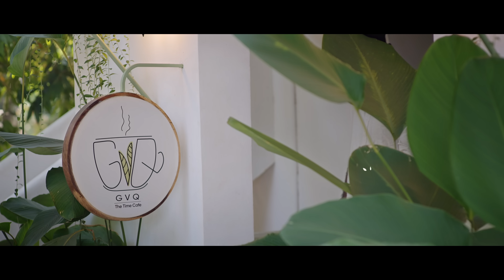Sayali Video Song | Praveen Vswanath | Aathira Raj | Uday Ramachandran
Sincere Thanks
Balagopal Gopalakrishnan

SAYAALI
Story and Direction
Uday Ramachandran

Prem vadakkandiaries
Singers
Prem vadakkandiaries
Nithya Balagopal
Song Mix & Master
Rijosh V A

Cinematography
Janeesh Jayanandan
Editor
Prabeen P Prasad
Background Score
Aby Salvin Thomas
Costume
Manjusha Radhakrishnan
Stills : Justin Jaimes
DI : Rob studio
Colourist : Rob Jose
Makeup : Aleena

Programming - Madhu Paul
Violin - Roopa Revathi
Flute - Josy Allepy
Studio
MyStudio Cochin
Saptha Records
Sound Engineers
Akshy kakkoth
Sebin

Special Thanks
Pratheesh Krishna
Haritha Neelima
Sumesh Vaikom
Harris Mannamcheril
Unnikrishnan Vaikom
Prem Shankar V R
Viswanath
Aswin
Anu Prasad

Camera Team
Picazo Creations
Focus Pullar
Adwaid

Actors
Praveen Viswanath
Aathira Rajagopal
Samjad PS
Augustine Eldin Yudah
Arun Michel
Sarath shekhar
Sujitra Sadasivan

Production Manager
Rinoy Chandran

"Live Music Shows" & Unplugged Sessions

|| ANTI-PIRACY WARNING ||

This content is Copyrighted to Uday Ramachandran . Legal action will be taken against those who violate the copyright of the same.